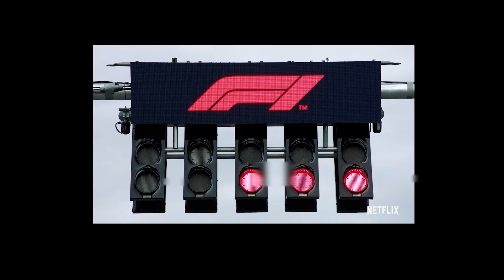Can a slow car at a short track beat a fast car at a long track? Fiat VS F1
who do you think will win? comment your guess!

sim gear:
next level racing challenger rig
Logitech G29
Logitech shifter
40" Vizio TV

New to Anything Goes?